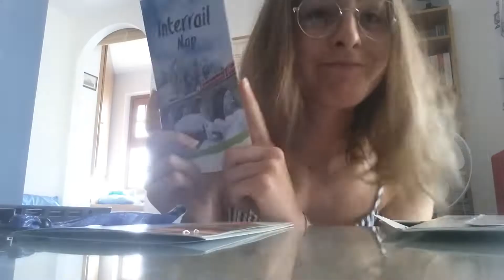Interrail travel vlog (central Europe)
Hello everyone! 🌞
This summer I travelled around Europe for about 10 days and visited SO MANY cities. I hope you enjoy this video, I had so much fun while making it!
xx Irene